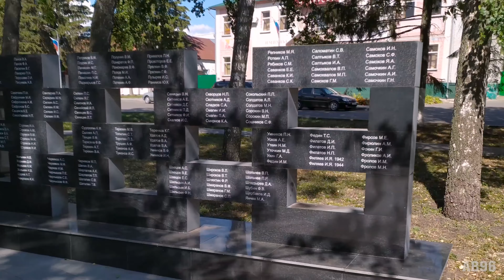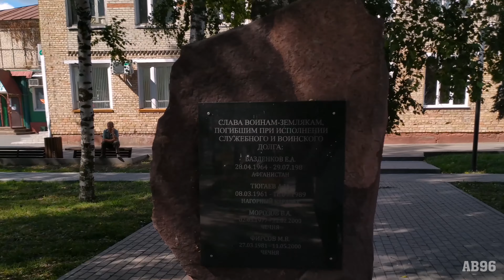Аллея Героев в посёлке Башмаково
Аллея Героев, рабочий посёлок Башмаково, Башмаковский район, Пензенская область. Снято 29 августа 2020 г.